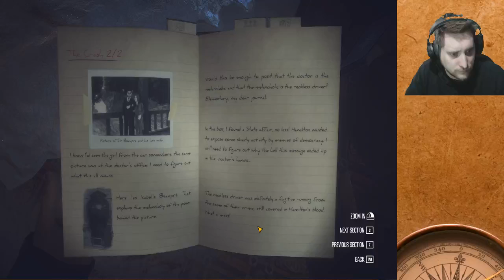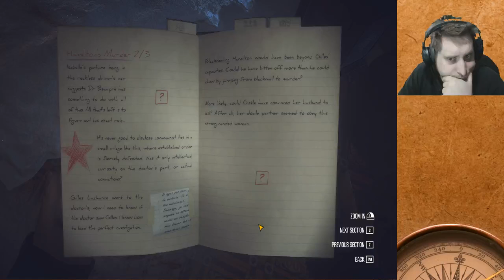Kona LIVE - Part 1 - An Icy Mystery (Continued)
My awesome aussie internet cut out during the stream, I didn't want to end it abruptly though so here's the rest -- Watch live